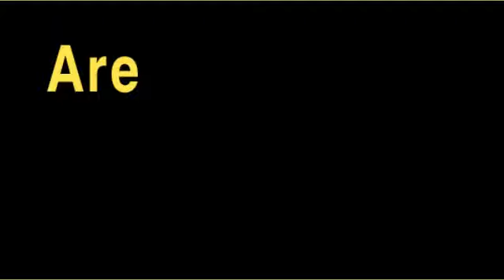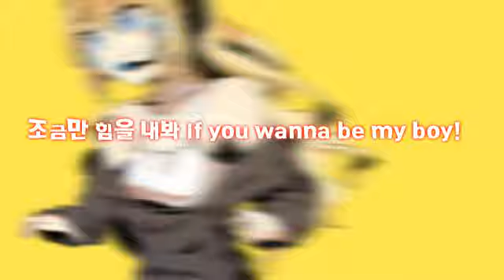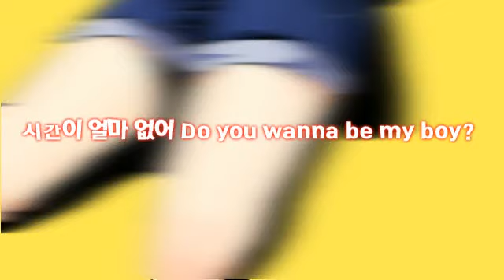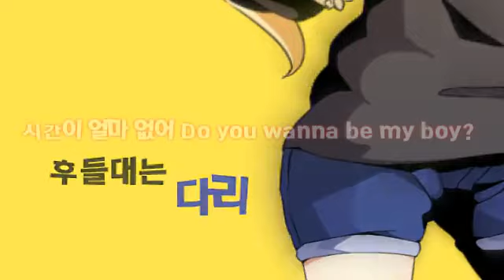【SeeU/시유】Be my boy【내 아들】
Oh yey new song.